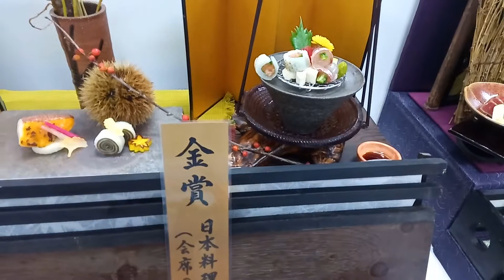おきなわ技能フェスティバル ものづくりフェスタ2019(調理技能競技大会会場)～4 沖縄セルラースタジアム那覇 沖縄県 Skill festival Naha Okinawa(20191005)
～～撮影状況～～
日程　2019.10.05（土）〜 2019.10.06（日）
会場　沖縄セルラーパーク那覇　沖縄県那覇市奥武山町42-1